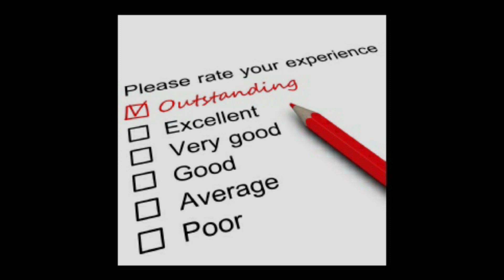GCH Hero & Ruby Puppies Are Off To A Great Start!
At Storybook Maltese, we cater to discerning pet owners seeking AKC Champion Sired Maltese puppies of exceptional quality. Our puppies come with a health guarantee and lifelong support, having undergone veterinary check-ups, first shots, and worming. We take pride in offering well-socialized and healthy puppies to our customers. Additionally, we are always available to provide support to our puppies' new families.